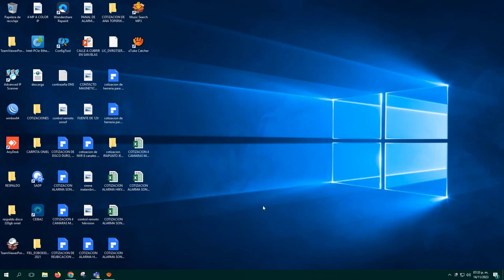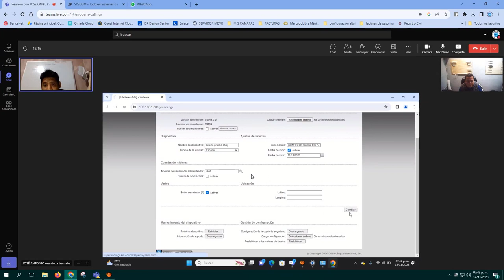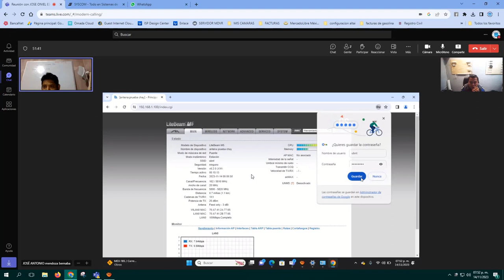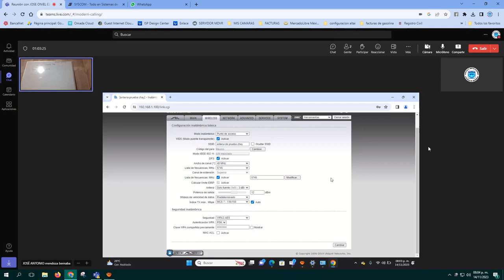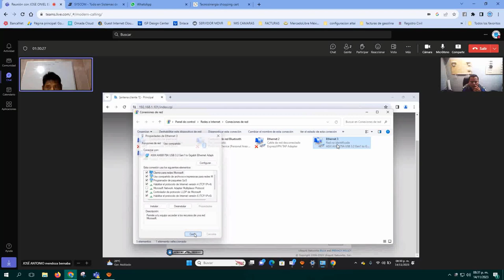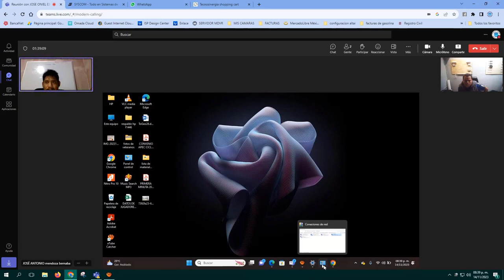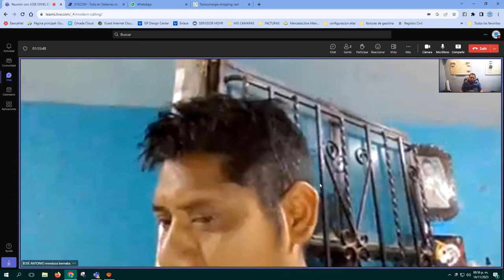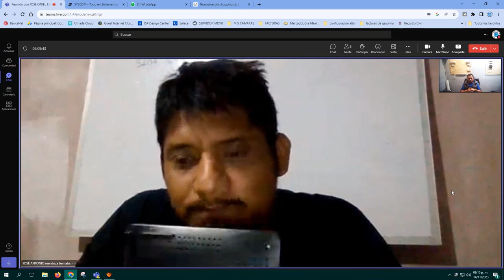ASESORIA TECNICA DE CONFIGURACION A ANTENAS UBIQUITI PARTE 1